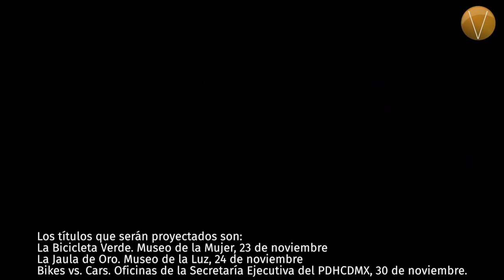Derecho a la movilidad en el Cine-Debate Horizontes. Clorofila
Con el objetivo de acercar al público a los derechos humanos mediante propuestas fílmicas se realiza la tercera muestra de cine-debate Horizontes, que esta edición tiene como tema principal: el derecho a la movilidad.